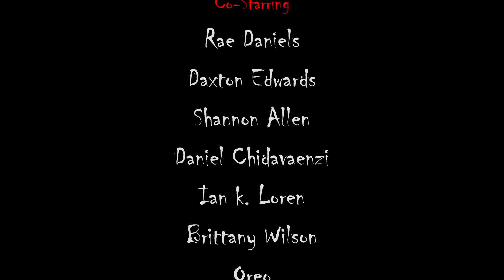Dracula's Bride Of Horror | VAMPIRE | TRAILER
Kings of Horror presents: Dracula's Bride of Horror
On the three nights of the super blood moon, Dracula and his blood-thirsty witches turn LA beaches into his killing zone as he stalks and seduces his voluptuous Bride of Horror through psychological and supernatural terrorism. Will she have the strength of will to resist his hypnotic power or will she join him as Queen of the Undead Realm?